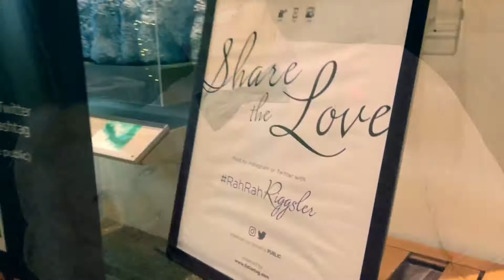RahRahRiggsler: The Riggsler Wedding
When we’re not printing out photos, we LOVE creating recap videos.